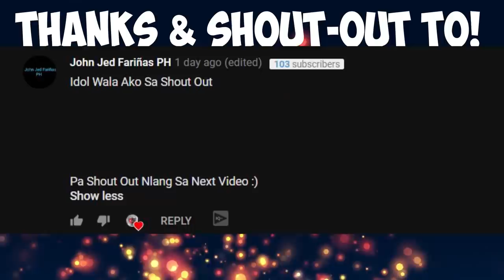NAGPANGGAP AKO NA GIRL GAMER! | PART 8!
AYAN NA MGA KA JAM! PART 8

ING: JamSuit
       :JamSuitYT
Server: PC-Asia